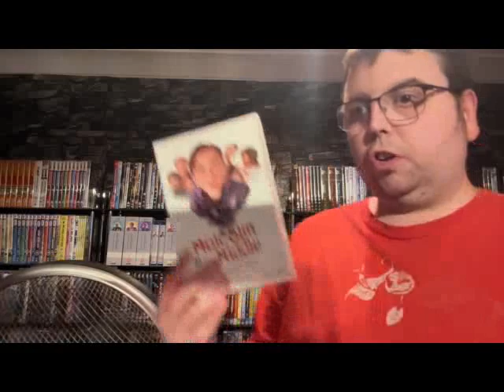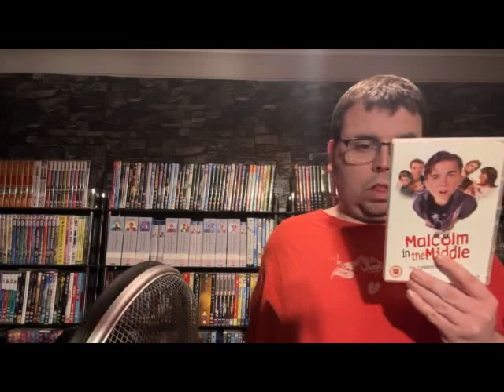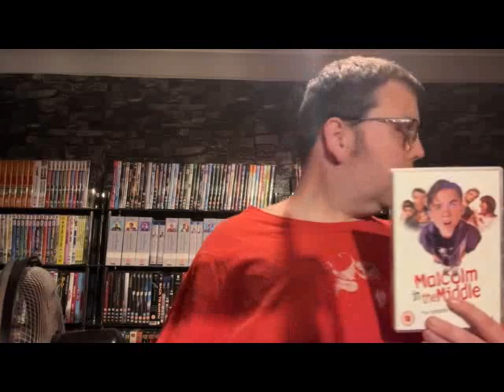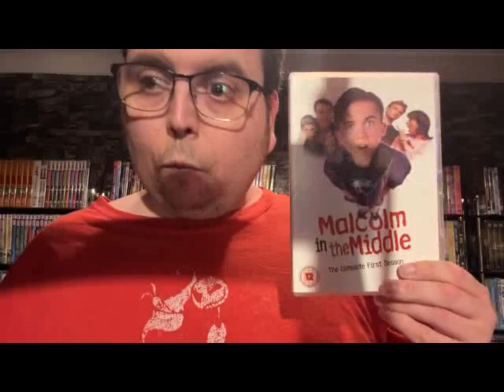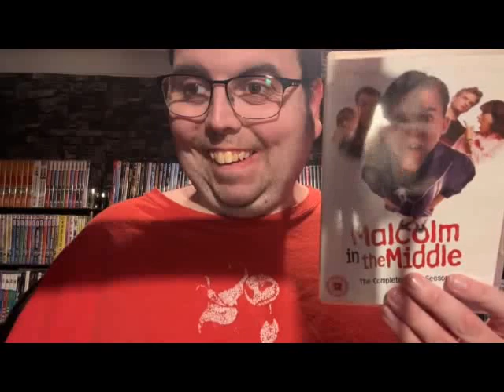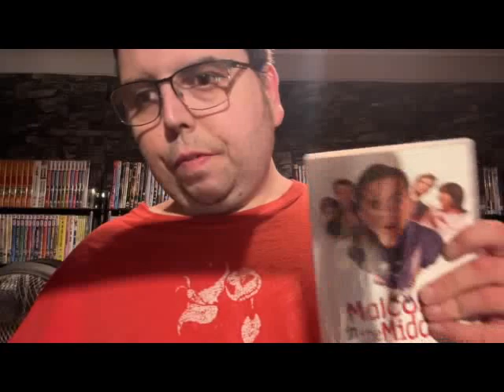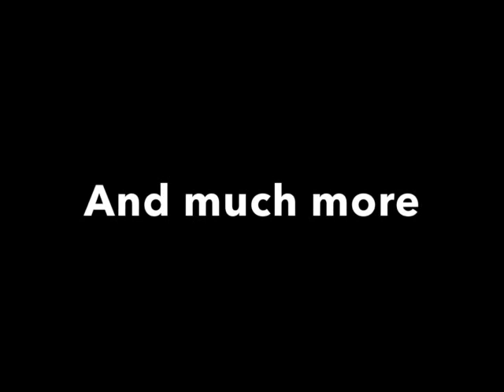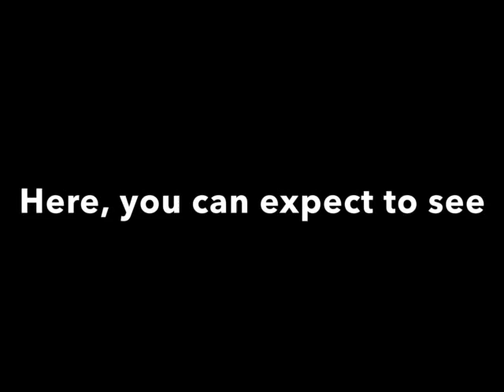Semajical Reviews 2023, Part 5 | Episodes 21-25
Here is the fifth compilation of Semajical Reviews. It contains another five episodes, covering from "The Super Mario Bros Movie" to "The Simpsons Season 1"